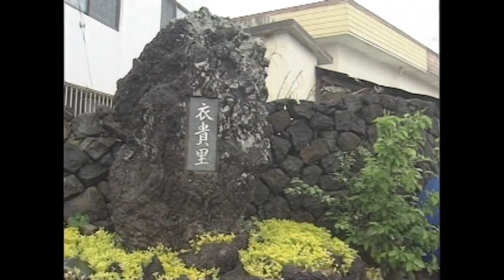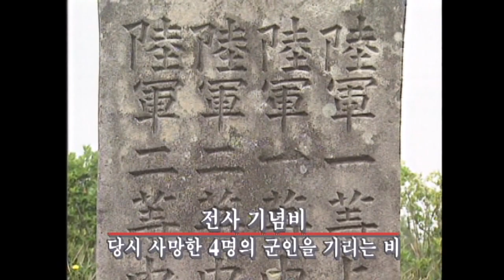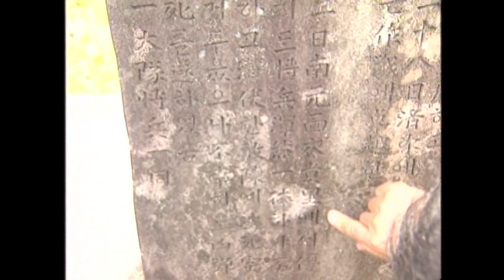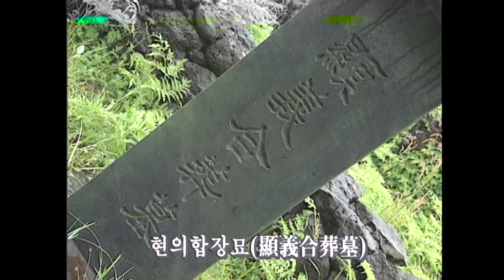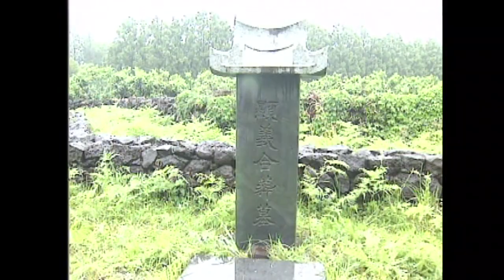[제주 4.3 그날의 기억] 4.3증언 _ 남원읍 의귀리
4.3증언 _ 남원읍 의귀리
   [연좌제, 집단학살 관련 증언]